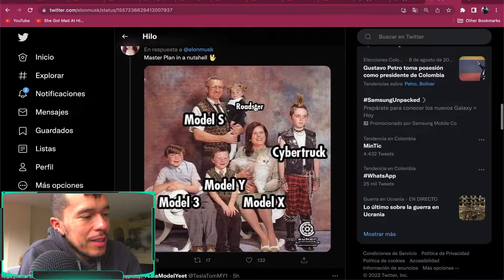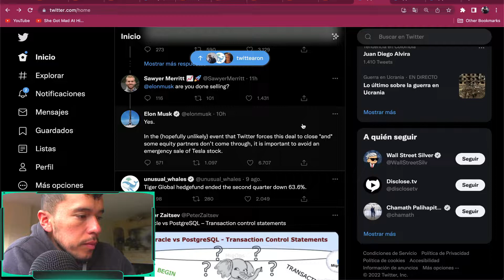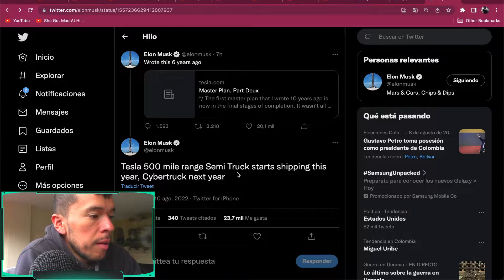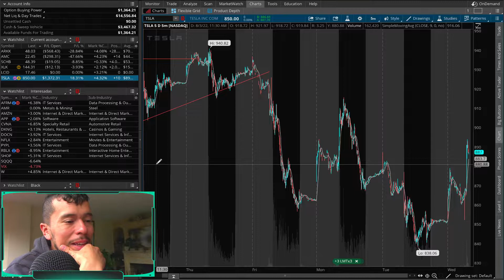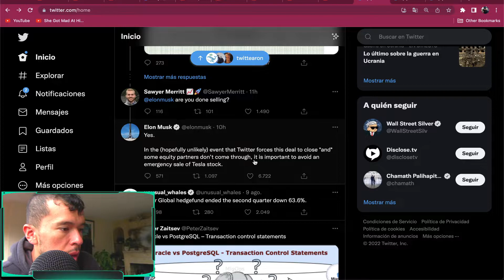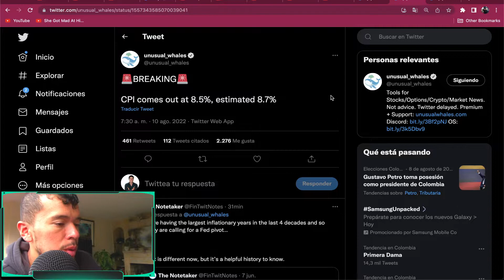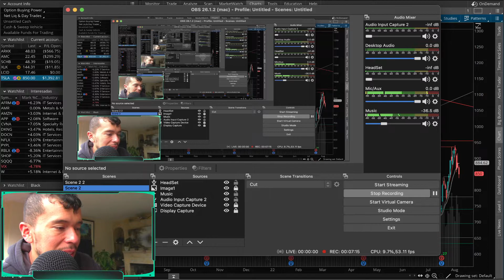Acciones de Tesla Hoy - Elon Musk Vende Acciones de Tesla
Elon Musk Vende acciones de Tesla para protegerse y tener liquidez frente a una compra forzada de Twitter.

Elon Musk también anuncia que el Tesla Semi se comenzará a comercializar este año.

Saludos
Daniel Zambrano